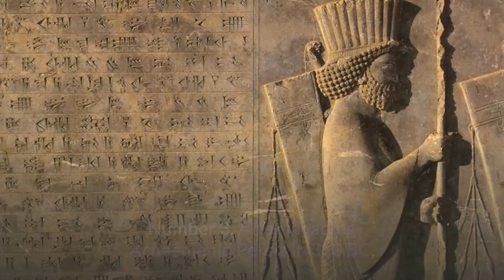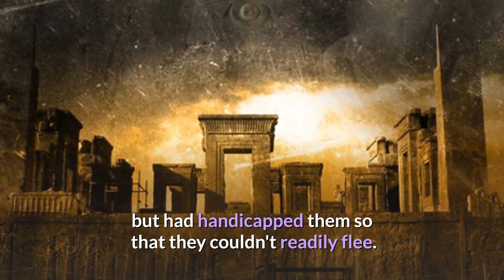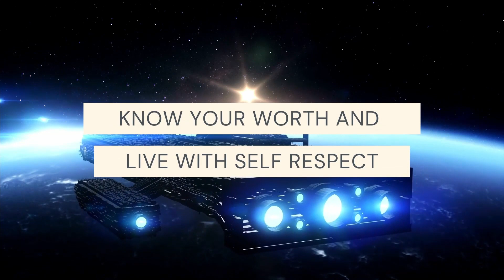Top 10 Facts about TAKHT E JAMSHID